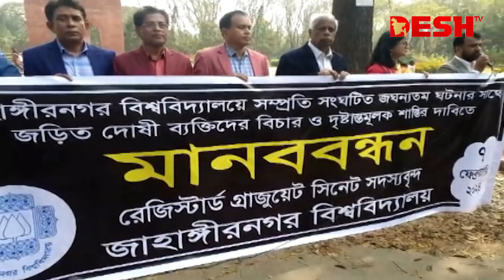দেশ সংবাদ | সকাল ১১টা | ০৬ ফেব্রুয়ারি ২০২৪ | Desh TV bulletin 11AM | Latest Bangladeshi News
»» Office Address:
42, Shaheed Sangbadik Selina Parveen Sarak, Malibag 1217 Dhaka, Dhaka Division, Bangladesh